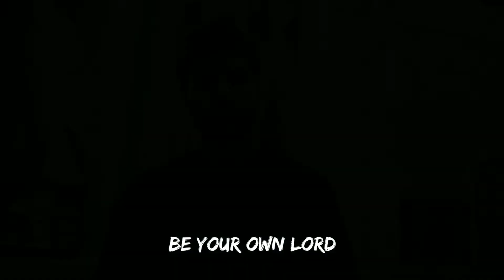Kung gusto mong makakita ng makapal na alikabok panoorin mo ang video na ito.RogelioJ#MixVlog*.